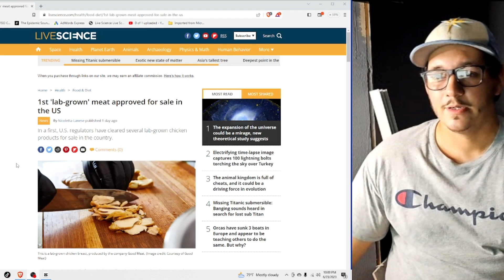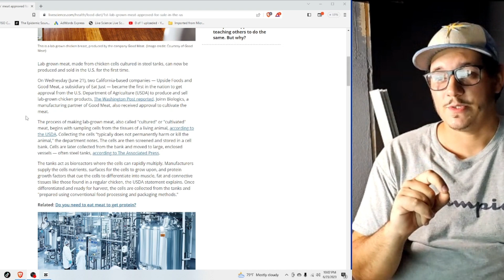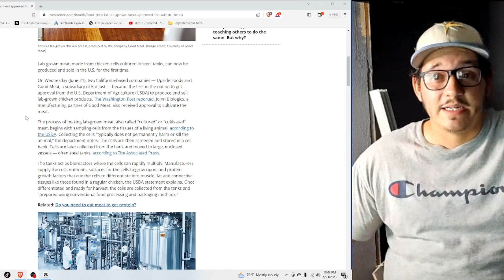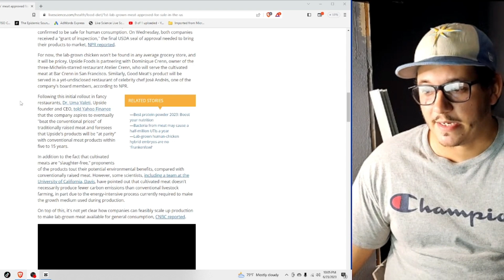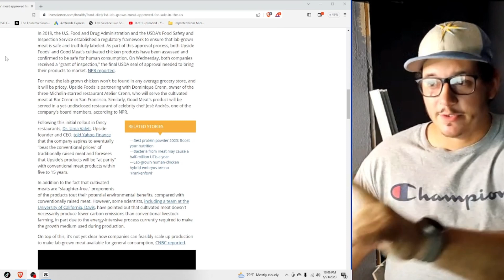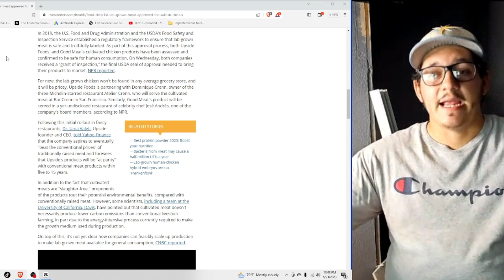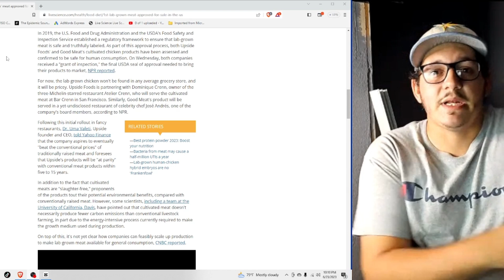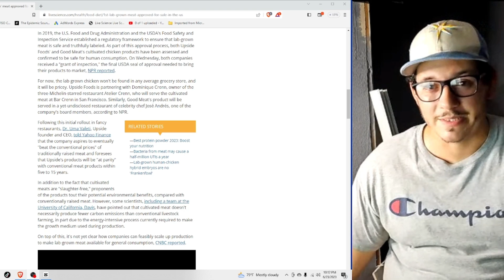Good meat in your mouth soon? Lab grown meat meets USDA requirements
Lab grown meat it about to be sold, are you ready?